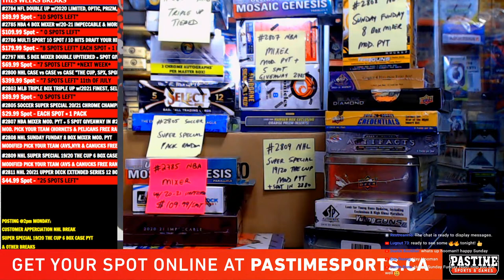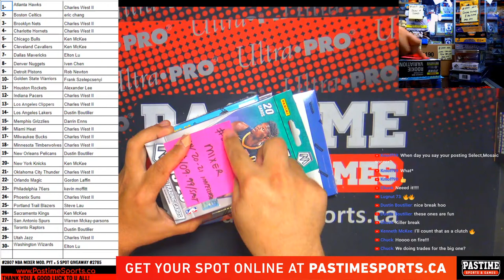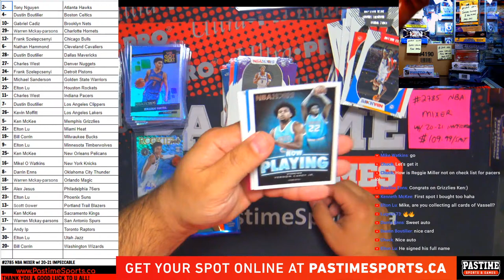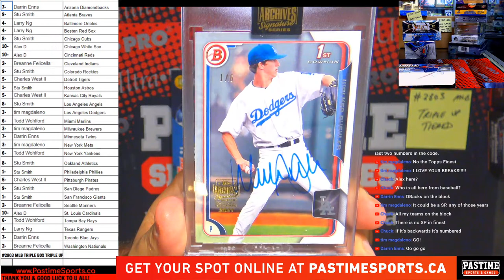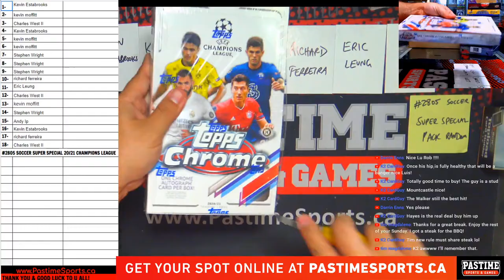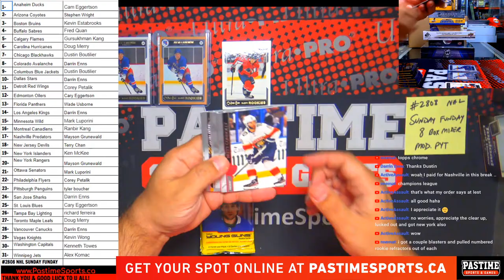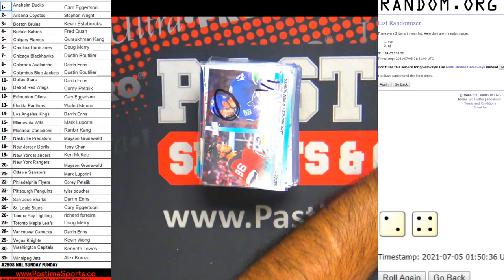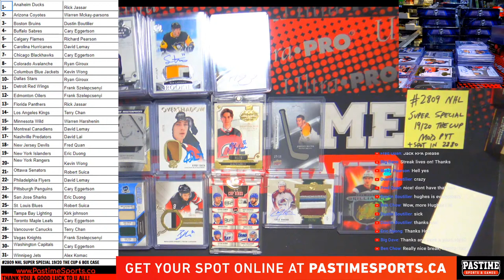"Live At The Shop" July 4-2021 "Sunday Funday" #2785 NBA #2803 MLB #2805 SOCCER #2807 NBA #2808 #...